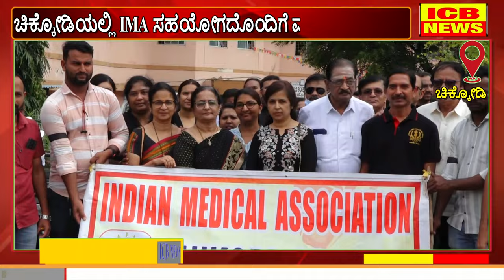ಚಿಕ್ಕೋಡಿ : ಕಲ್ಕತ್ತಾ ವೈದ್ಯಕೀಯ ವಿದ್ಯಾರ್ಥಿನಿಯ ಮೇಲಿನ ದೌರ್ಜನ್ಯ, ಕೊಲೆ ಖಂಡಿಸಿ ಮೌನ ರಾಲಿ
ಚಿಕ್ಕೋಡಿ : ಕಲ್ಕತ್ತಾ ವೈದ್ಯಕೀಯ ವಿದ್ಯಾರ್ಥಿನಿಯ ಮೇಲಿನ ದೌರ್ಜನ್ಯ, ಕೊಲೆ ಖಂಡಿಸಿ ಮೌನ ರಾಲಿ (ICB NEWS CHIKODI)